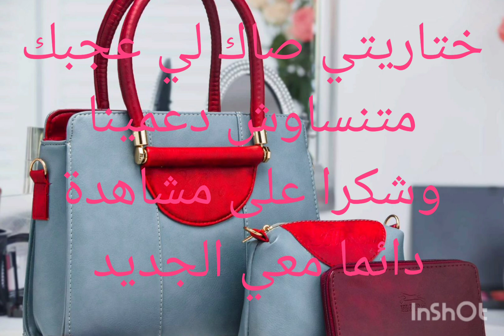شنطا للنساء جديد رمضان #2023 أخر ماكين#في حقائيب#طوب#الجديد # حقائيب نسائية